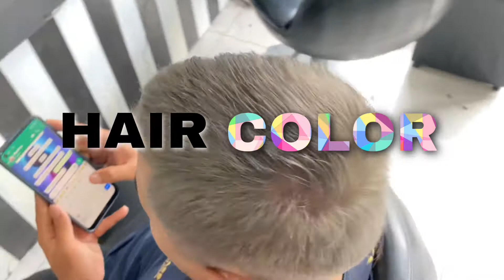WARNA RAMBUT ABU ABU ROKOK || TUTORIAL ASH GREY COLOR TERNYATA GAMPANG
Kini, warna rambut abu-abu rokok semakin bervariasi, baik untuk wanita atau untuk warna rambut pria.
Sejak booming dua tahun lalu, warna rambut abu-abu belum meredup popularitasnya. Malahan, masih banyak wanita dan pria yang konsisten tampil keren dengan warna rambut abu-abu rokok atau greyish hair ash grey miliknya. Selain memberi dimensi pada rambut, warna abu-abu juga membuat penampilanmu tampak modern dan kekinian.